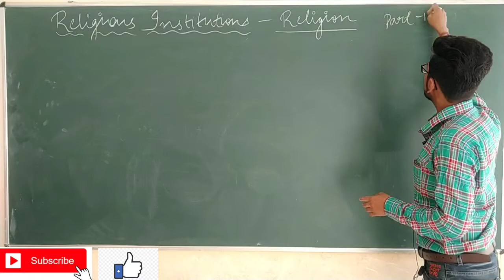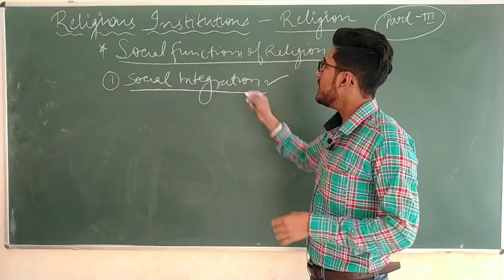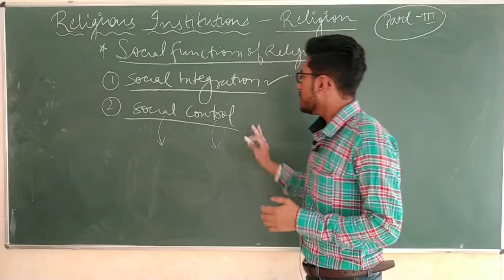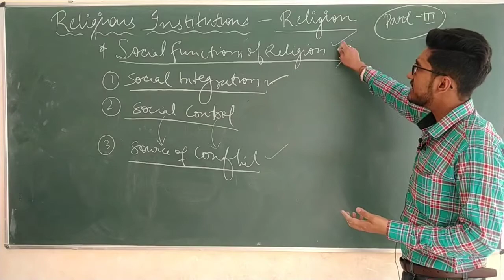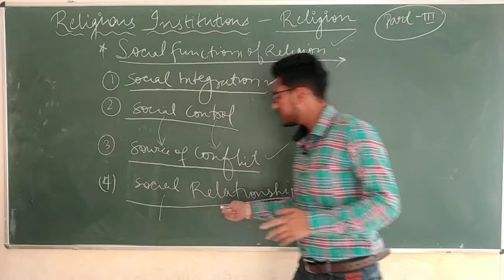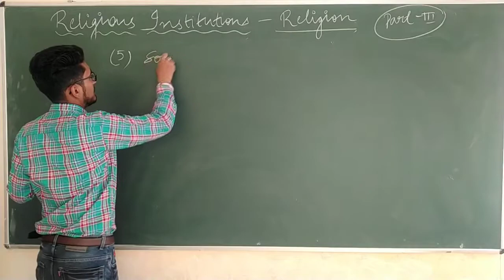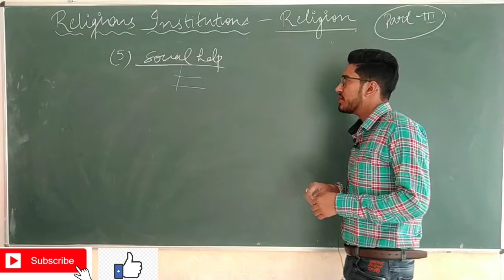religion part-3,social functions of religion, what are the functions of the religion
good afternoon to everyone
this is part-3 of religion

in this part I have explained about, what are the social functions of religion.

all videos link for Sociology

2. what is the scope of sociology and what are the schools regarding the scope of sociology?

23. what do you mean by social research? its meaning  characteristics importance objectives purpose everything part 1

26. interview? everything about interview as a tools of data Collection? meaning definition types of interview

27. questionnaire? everything about question year as a tool of data collection? meaning definition types characteristics of good questionnaire everything